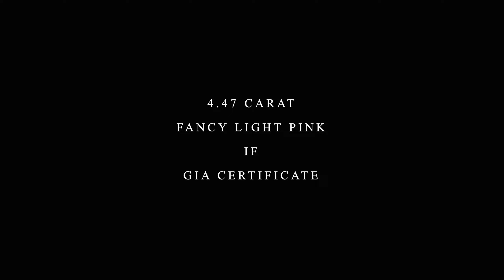EY Diamonds - 4.47 Carat Fancy Light Pink Internally Flawless Diamond Ring